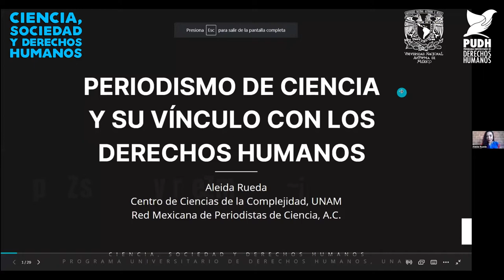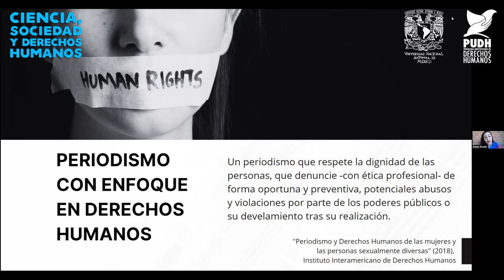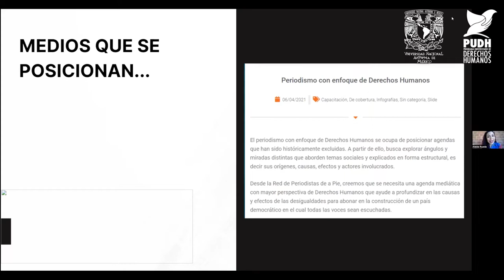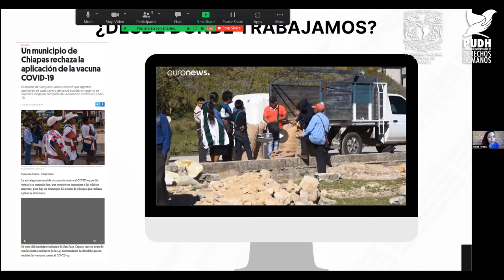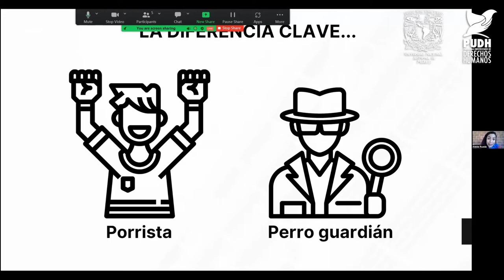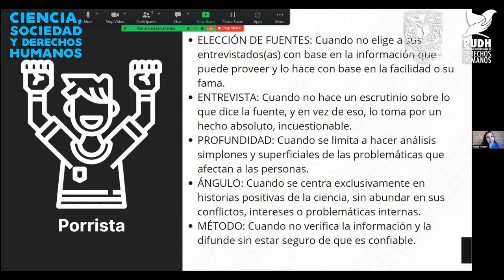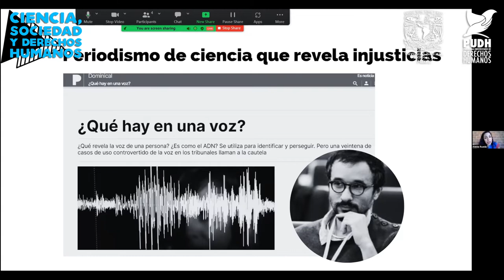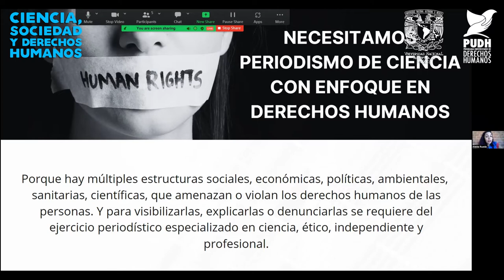PERIODISMO DE CIENCIA Y SU CONEXIÓN CON LOS DERECHOS HUMANOS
Mtra. Aleida Rueda
Centro de Ciencias de la Complejidad, UNAM / Red Mexicana de Periodistas de Ciencia

CIENCIA, SOCIEDAD Y DERECHOS HUMANOS
29 de septiembre de 2022

Coordinadores:
Dra. Gabriela Frías Villegas. PUDH, UNAM
Mtro. Ismael Eslava Pérez. PUDH, UNAM